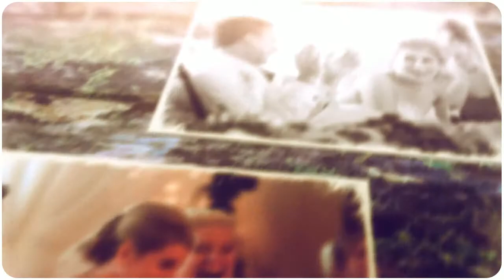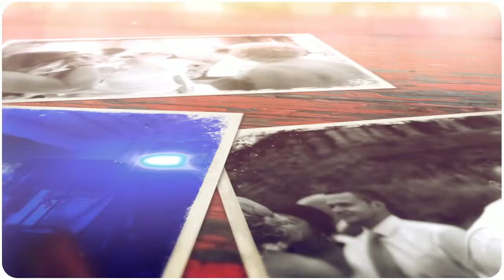Ciaran O'Neill Photography presents: Rebekah & Matthew: Culloden Hotel & Spa